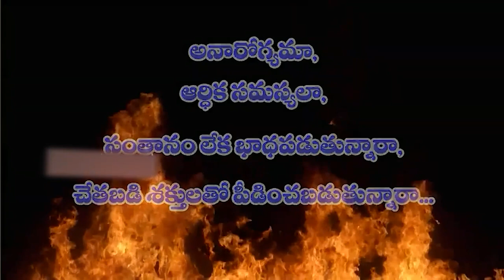16 11 2023 అంశం: Abraham garu విధవరాలు - న్యాయధిపతి